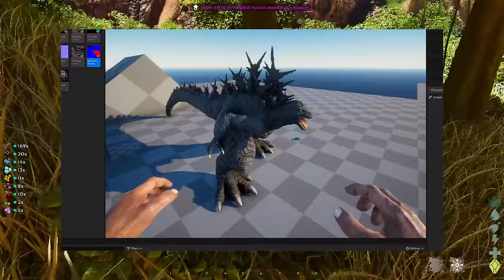Bringing Kaiju To LIFE in Ark Ascended - CURSED ARK #1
Cursed Ark Ascended Shall Be Epic